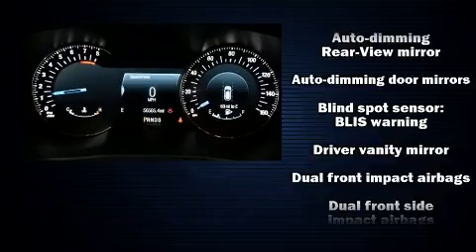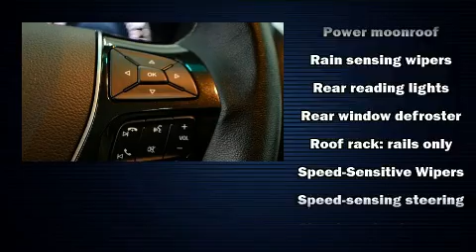2017 Ford Explorer Platinum in McKinney, TX 75070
Sensibility and practicality define the 2017 Ford Explorer. A 3.5 liter V-6 engine pairs with a sophisticated 6 speed automatic transmission, and for added security, dynamic Stability Control supplements the drivetrain. Four wheel drive allows you to go places you've only imagined. Turbocharger technology provides forced air induction, enhancing performance while preserving fuel economy. All of the premium features expected of a Ford are offered, including: front and rear reading lights, 1-touch window functionality, automatic dimming door mirrors, power front seats, power door mirrors and heated door mirrors, a trailer hitch, and much more. Features such as automatic climate control and leather upholstery prove that economical transportation does not need to be sparsely equipped. Power adjustable pedals allow the driver to optimize his or her driving position, enhancing visibility, comfort and safety. Rear passengers enjoy the seat heating functionality, keeping them warm during the winter months. Third row seats provide an even greater maximum passenger capacity. For drivers who enjoy the natural environment, a power moon roof allows an infusion of fresh air. State-of-the-art amenities such as memory seats and adjustable pedals yield a more personal driving experience. Audio features include a CD player with MP3 capability, steering wheel mounted audio controls, and 12 speakers, providing excellent sound throughout the cabin. With side curtain airbags supplementing the rest of the safety network, you can be assured that you and your passengers will experience top-tier protection. It also arrives with a Carfax history report, providing you peace of mind with detailed information. We know that you have high expectations, and we enjoy the challenge of meeting and exceeding them! Please don't hesitate to give us a call.